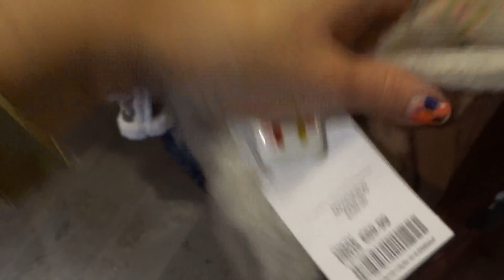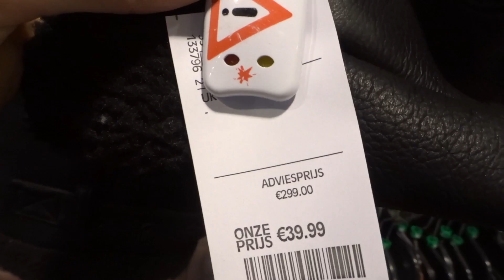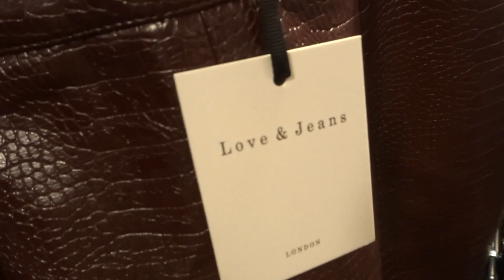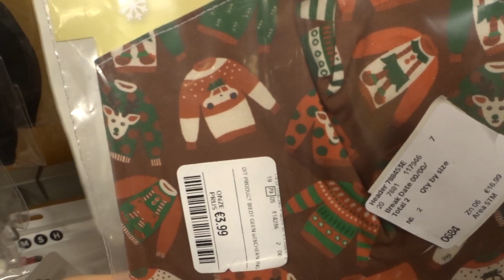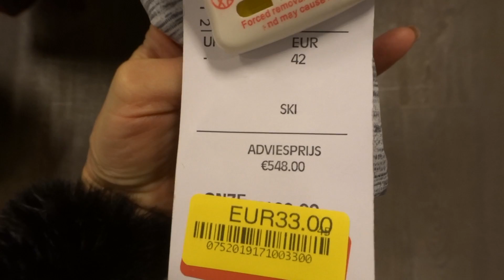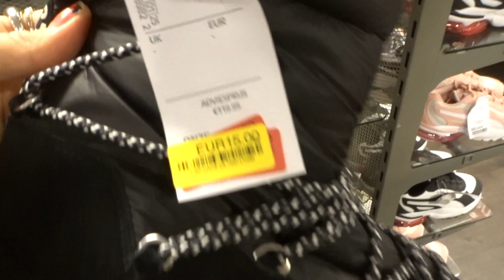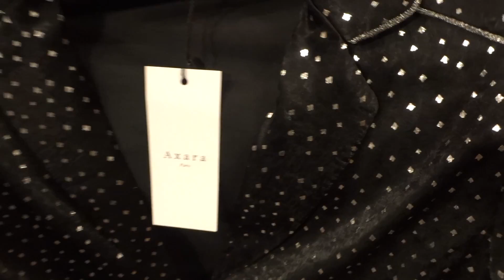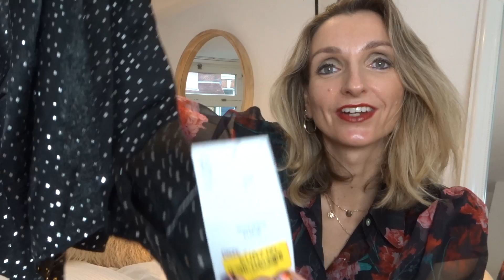TK MAXX SHOPLOG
In deze video ga ik shoppen bij de TK Maxx waar ik op zoek ga naar leuke items om een kerst foto mee te maken voor instagram! Volgen jullie mij daar ook al? @elmavk Binnenkort komt er een leuke TK Maxx winactie online!